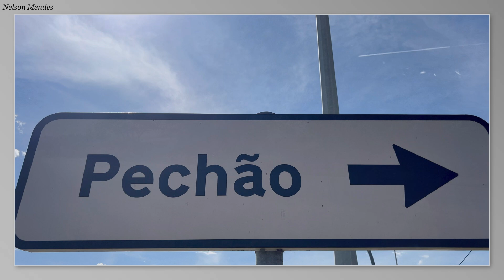#12 Slide Show | Land for Sale Pechao, Portugal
This property is located just 3km north of old town Olhão and the coast.  It's surrounded by agricultural properties and has access via an easement from the main road.  It measures 3840 m² or 41333 ft² and fenced on three sides.  It's currently not buildable but would be well suited for agriculture or even as a potential RV site.

Faro international airport is about 12 minutes by car and amenities are 5 minutes away.  As of 10/21/24 is listed at 20,000€

If you would like more info on this property or any other property in the Algarve region of Portugal please let me know.